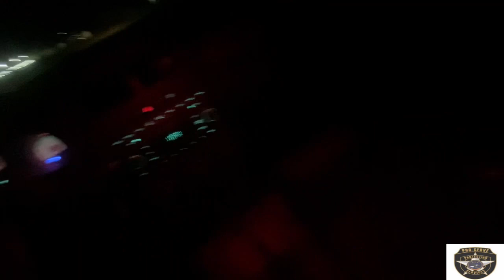Working Night Shift As A SEO Security Enforcement Officer | Armed Patrol Officer